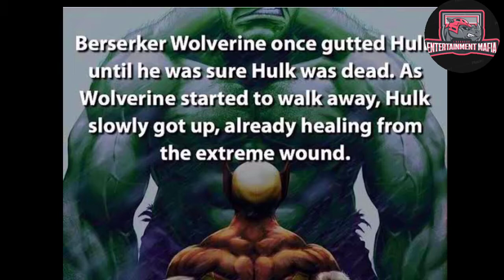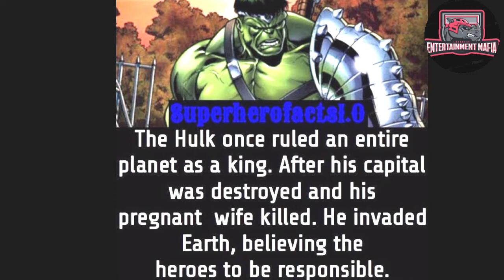Hulk Untold Powers Facts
VIDEO TITLE : Hulk Untold Power Facts Explained ( English )

I have Explained The Hidden Powers and Abilities Of Hulk From Comics and Movies.

Hulk Untold Powers Fact
First voiceover video
I have used my own voice

Thumbnail is made through Pixel Lab ,
 PicsArt ,  Filmora ,  Adobe Photoshop ,  Vivacut ,  and especially for Perfect Ratio Kinemaster.

Copyrights Reserved @EntertainmentMafia1234

Be Happy 😁
Thanks 😘